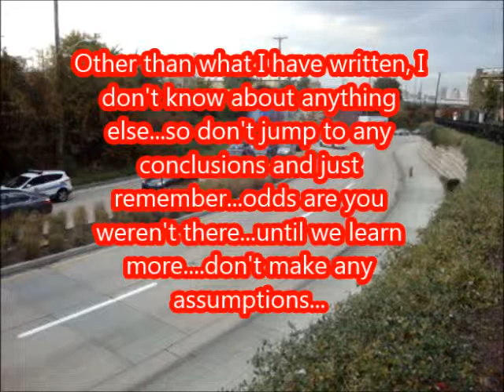Life in the City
As of this posting there are still a lot of unanswered questions about what happened...will update as I learn more about this.  Otherwise, made my day at work a little bit more exciting!!!